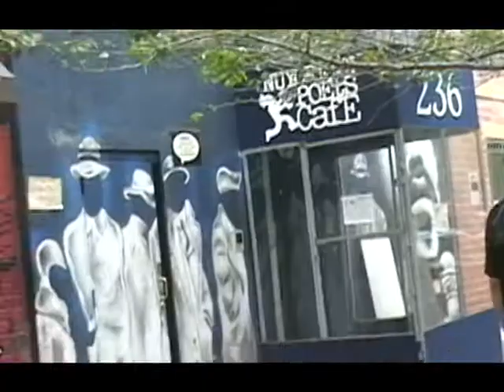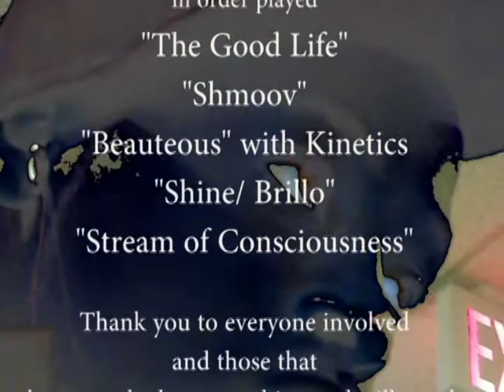Accent is...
Short documentary on "ACCENT" the street performer from the L.E.S.. Variant of the original.